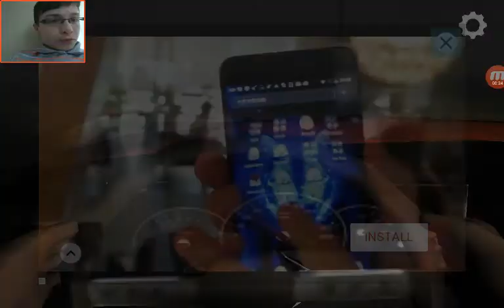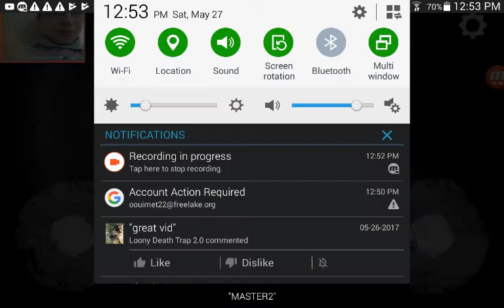FUCK!!! I got jump scared in this game! 15 likes for part 2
Shit  this game scared the hell out of my and LDM